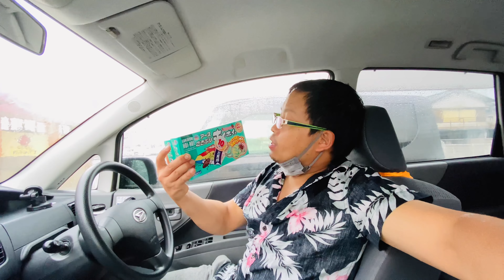RAINY 🌧 SEASON NEPALESE 🇳🇵LIFE IN JAPAN ||🇯🇵गाउँघरको जिन्दगानी Gole house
🇯🇵  おはようございます☀！Namaste .
Yo time asare mahina vanda fark naparla Japan ma bai ,hami baseko  tau tira big rainy cha aja kal , 1day ko full activities vlog hai guys , support gardinu hola
please subscribes
mero name Pradip .a Nepalese living in fukuoka,japan.i make videos about japan.its culture,foods,interviews,places,japanese language videos etc.I hope tapai haru lai maan parne cha.